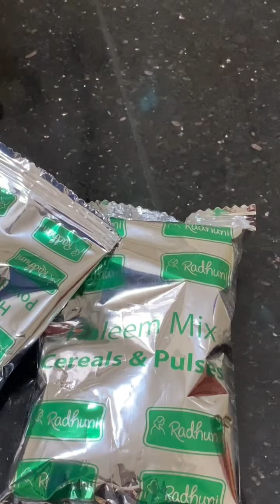Radhuni Shahi Haleem recipe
Radhuni Shahi Haleem.

সব থেকে সহজ এবং মজার হালিম রেসিপি।
খুব সহজে ঘরে তৈরি করুন মজাদার হালিম।